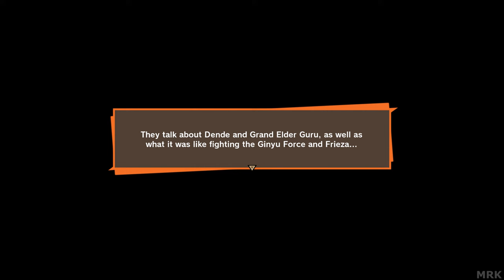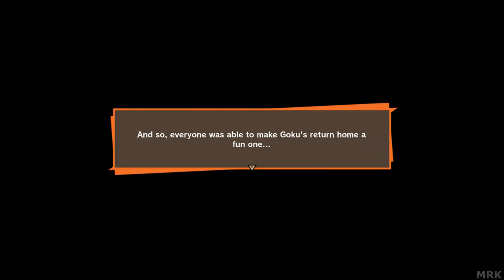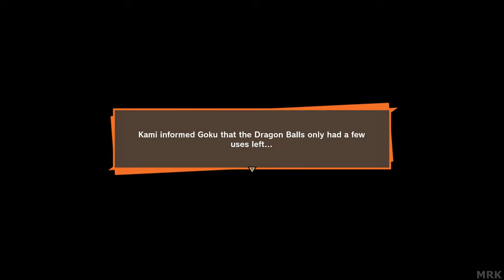DRAGON BALL Z KAKAROT [Part 18] | NCGW | NCG&W | No Copyright Gameplay & Walkthrough